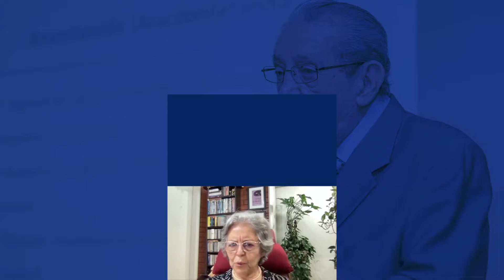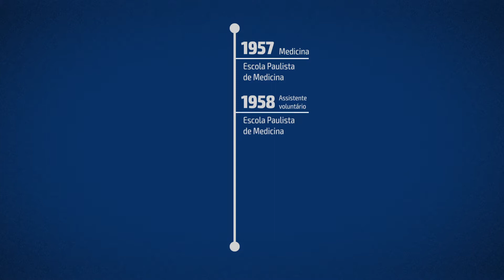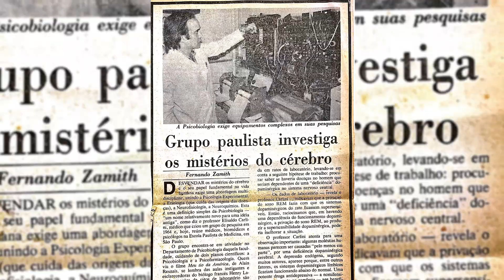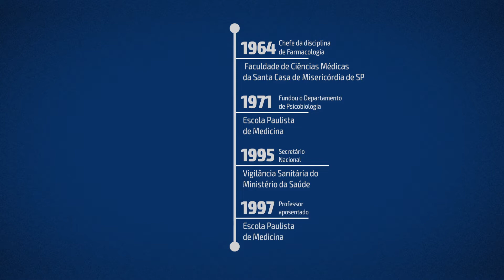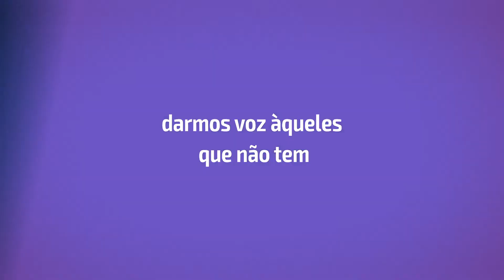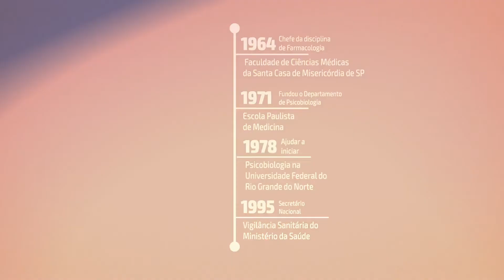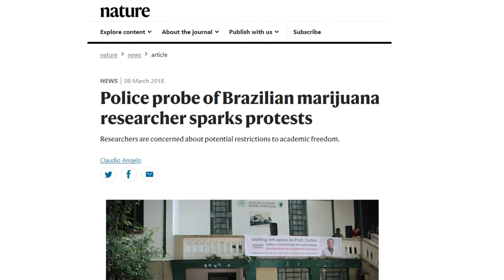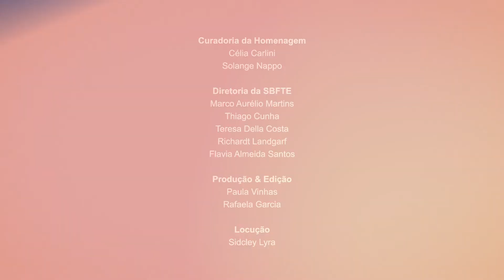Homenagem ao Prof. Elisaldo Carlini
Uma homenagem produzida pela Sociedade Brasileira de Farmacologia e Terapêutica Experimental ao Prof. Elisaldo Carlini.

Veja também o mural elaborado com fotos, artigos e outros materiais

Curadoria da Homenagem:
Celia Carlini; Solange Nappo.

Diretoria da SBFTE
: Marco Aurélio Martins;
Thiago Cunha;
Teresa Dalla Costa
; Richardt Landgarf;
Flavia Almeida Santos.

Produção & Edição:
Paula Vinhas;
Rafaela Garcia.

Locução:
Sidcley Lyra.